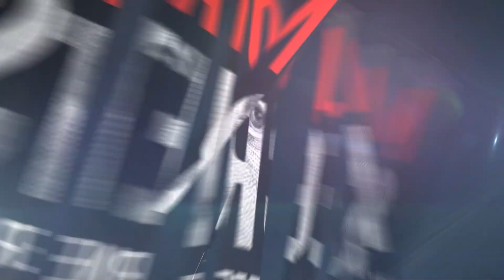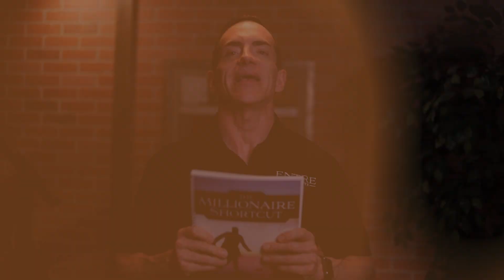LEARN Anything You Want With The 10,000 EXPERIMENT Rule! (Millionaire Secrets) | JAMES ALTUCHER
“There's always a way to get to the top one percent of the thing you love and to monetize it.”

Learn How to Design a Fulfilling Life – Free Masterclass, Limited Spots!

Learn why you need to commit to pain to be in the top one percent of any industry that's very competitive…

How to learn the nuances of mastery.

How to build a community of people who also are passionate about what you're passionate about it… and monetize it!

Don’t quit.

Once you're in the game, you'll learn the game just by being in the game long enough, as long as you don't take yourself out of the game.

Learn how to stay motivated and get unstuck!

Learn anything you want with the 10,000 Experiment Rule!

📖 Skip The Line

📺 Choose Yourself on Amazon Prime